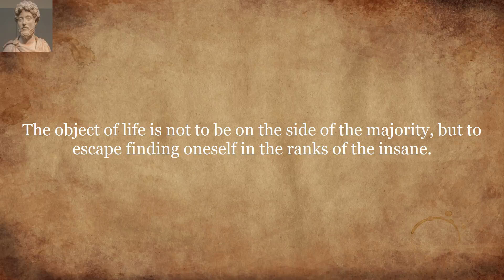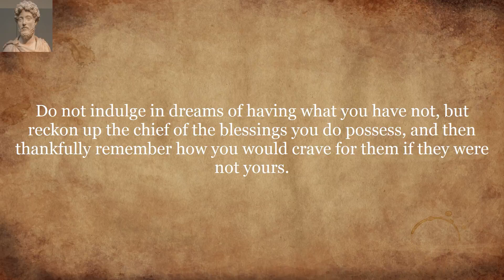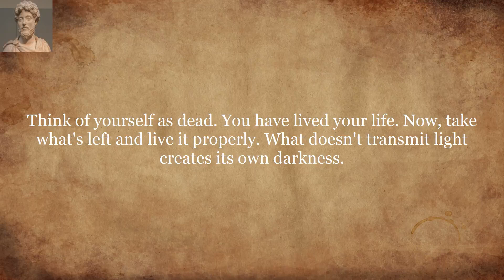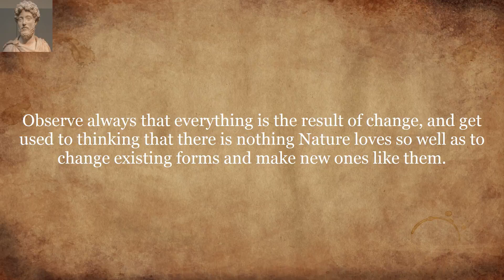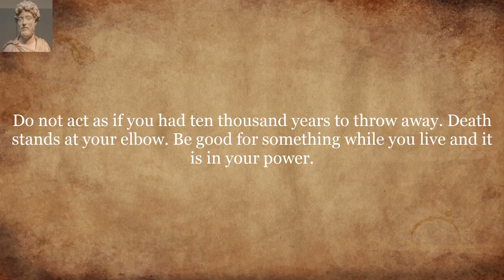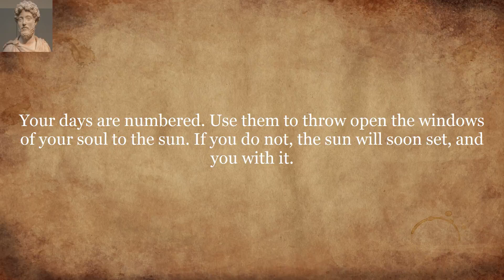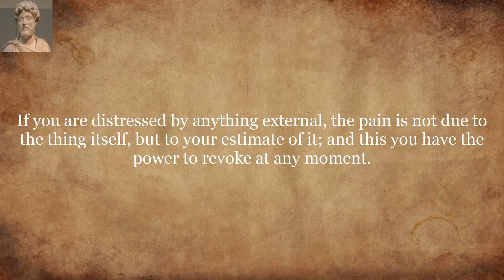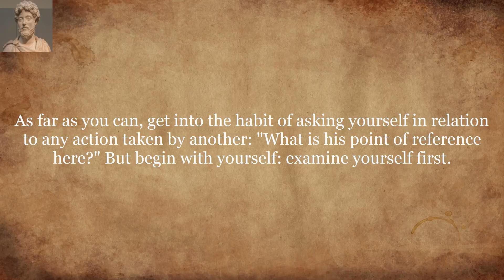Quotes by Marcus Aurelius: A Guide to Inner Peace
Embark on a profound journey of self-discovery and tranquility with our video, 'Quotes by Marcus Aurelius: A Guide to Inner Peace.' Delve into the timeless wisdom of the Stoic philosopher Marcus Aurelius as we explore his powerful quotes that serve as beacons of guidance in the pursuit of inner calm and balance.

In this video, we unravel the profound insights and practical principles found in Marcus Aurelius's meditations. From reflections on virtue to embracing stoic philosophy, each quote serves as a compass for navigating the complexities of modern life. Join us as we navigate the teachings of Marcus Aurelius, providing actionable steps to incorporate his wisdom into your daily routine.

Discover the transformative power of stoicism as we reflect on the enduring relevance of Marcus Aurelius's words. This video is not just a compilation of quotes; it's a roadmap to cultivating inner peace, resilience, and a mindful approach to life. Immerse yourself in the profound teachings of one of history's greatest philosophers and embark on a journey toward a more serene and balanced existence.

Are you ready to unlock the secrets to inner peace? Join us in exploring the timeless and invaluable Quotes by Marcus Aurelius in this enlightening video.